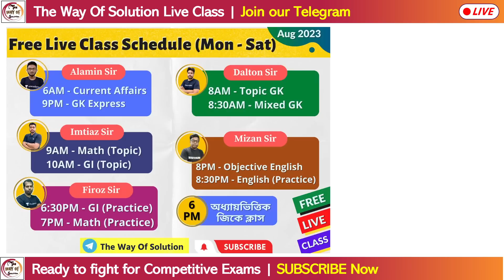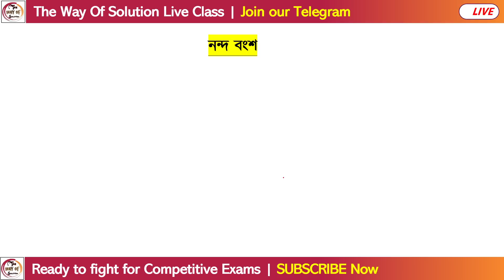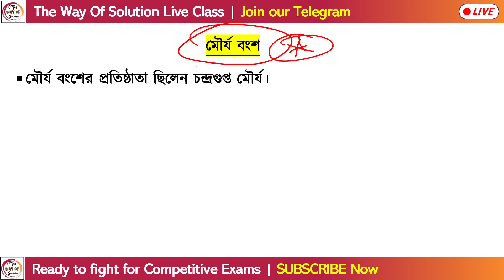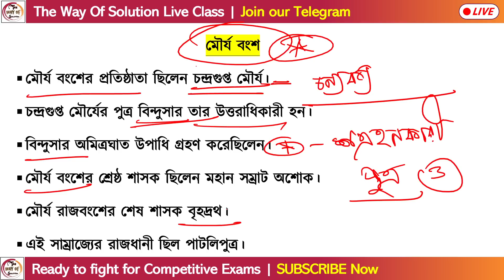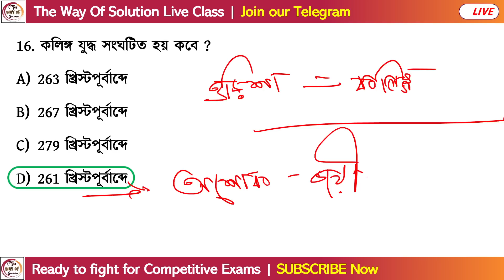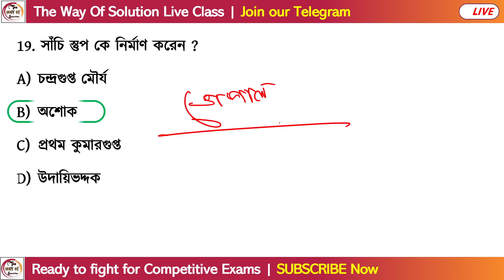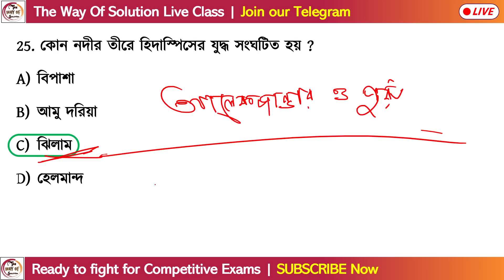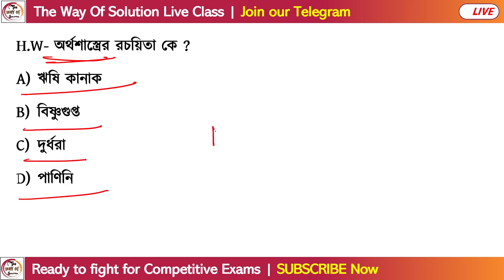ভারতের ইতিহাস - ৮ | WBP/KP/WBCS/Food SI/ SSC MTS GK Class in Bengali | Indian History 2023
General Awareness & GK Class for WBP/KP Constable Exam 2023 | WBCS Prelims Exam 2023 | SSC MTS General Awareness in Bengali 2023 | TWS Academy Daily Live Class at 6PM - Alamin Rahaman